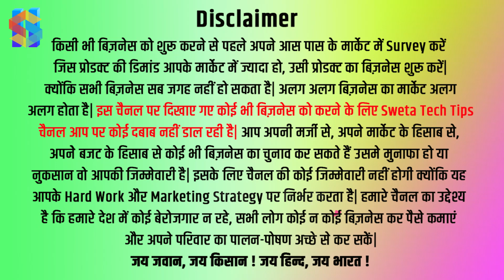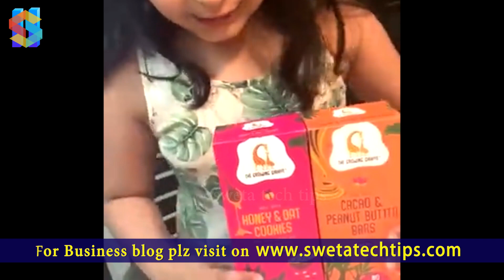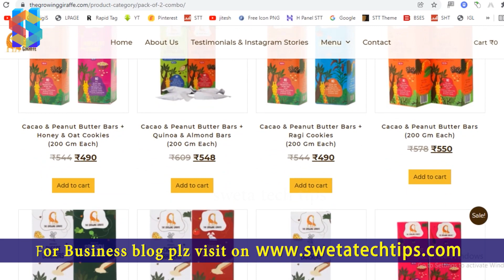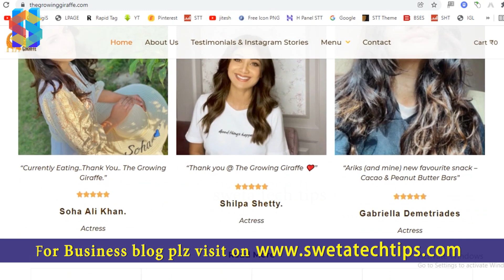हेल्दी और न्यूट्रिशनल फूड का स्टार्टअप शुरू किया अब कमा रहे हर महीने एक लाख रुपए Coockies business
हिंदी में नए नए बिज़नेस की जानकारी - क्लिक करें

रुक्मिणी बनर्जी ने दो साल पहले हेल्दी और न्यूट्रिशनल फूड का स्टार्टअप शुरू किया। अभी हर महीने वे एक से डेढ़ लाख रुपए का बिजनेस कर रही हैं। शिल्पा सेठी, नेहा धूपिया सहित कई सेलिब्रिटी उनकी तारीफ कर चुकी हैं।